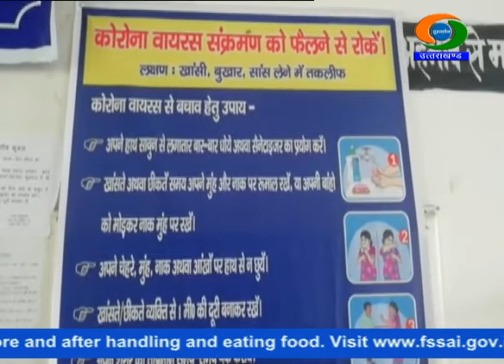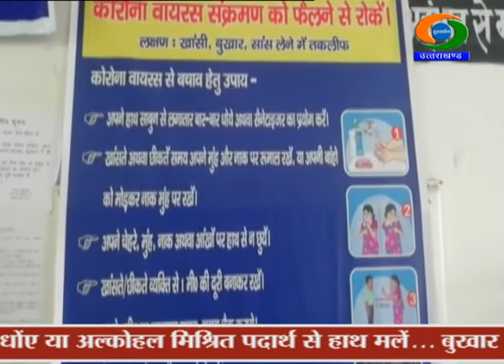COVID-19 Situation in Uttarakhand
अनलॉक-4 प्रक्रिया के बाद राज्य में कोरोना मरीजों की संख्या बढ़ी है। इसके साथ ही रिकवरी दर में भी सुधार हुआ है। मौजूदा समय में रिकवरी दर 75 प्रतिशत तक पहुंच गई है। देहरादून में कोरोनेशन अस्पताल के सीनियर फिजीशियन डॉ. एन.एस. बिष्ट ने कहा कि कोरोना केस बढ़ने की बड़ी वजह लोगों की लापरवाही भी है।